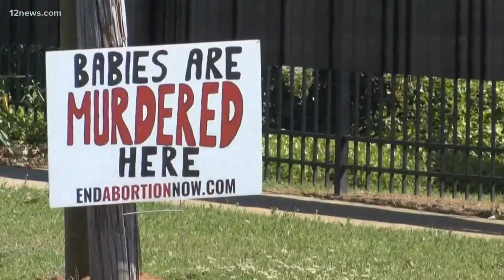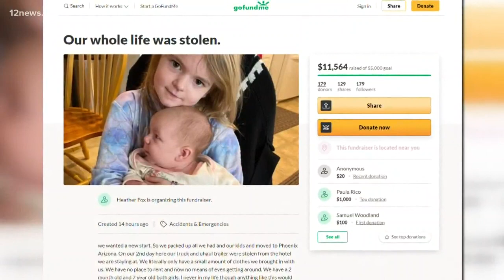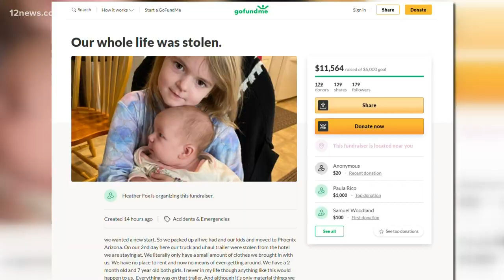Up to Speed: Family's U-Haul trailer stolen after move from Atlanta to Phoenix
A family's U-Haul trailer was stolen after they moved from Atlanta to Phoenix. They are asking for the public's help to recover their valuable items.